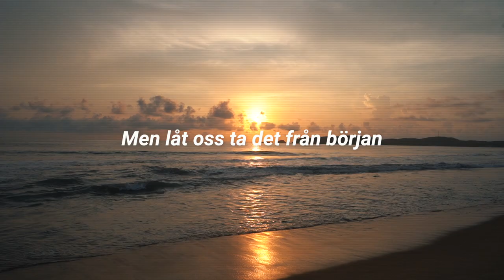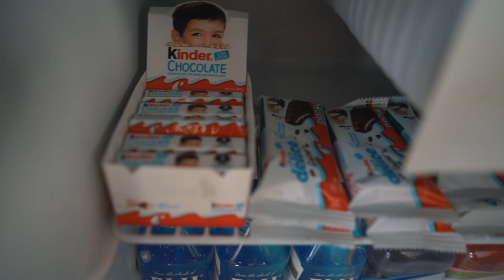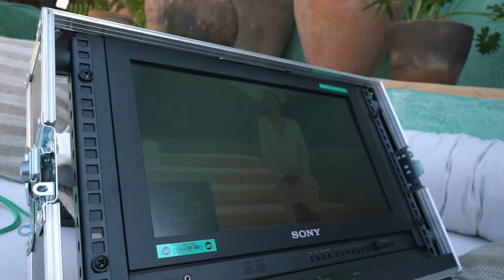NICOLE + @ParadiseHotelSE = SANT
Jag har en ganska stor hemlighet att berätta för er!!!

Senaste två veckorna har jag befunnit mig i Mexiko för att spela in Paradise Hotel!!! Häng med bakom kulisserna och få reda på ALLT.